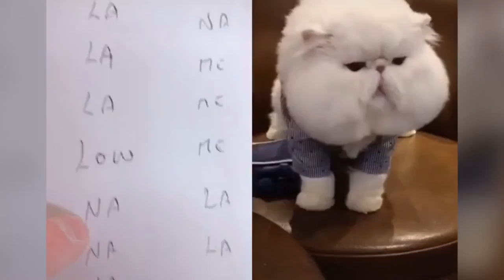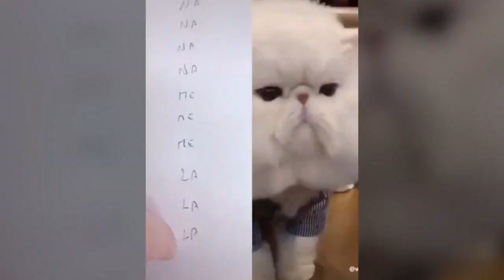Cats talking better than hooman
semma entertainment show funnyest video mind set too good  emotional, funny and adorable videos about Pet animals